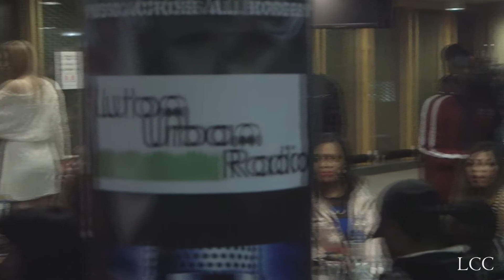Luton Urban Radio Unsigned Talent Showcase part 1